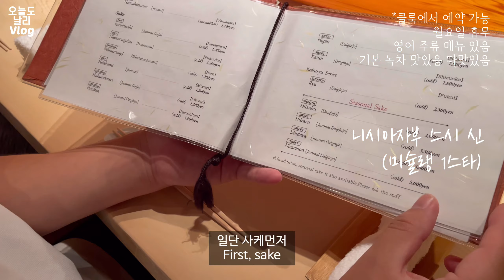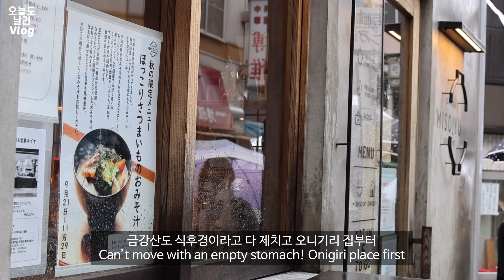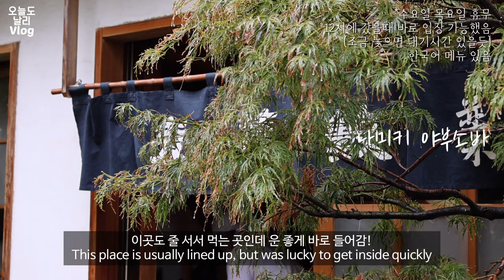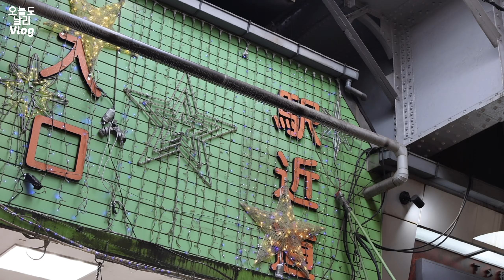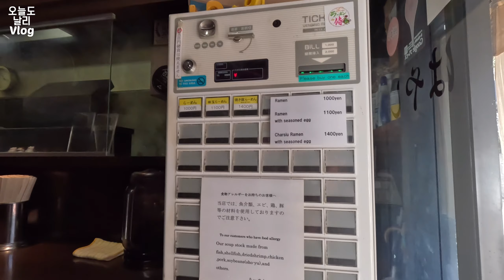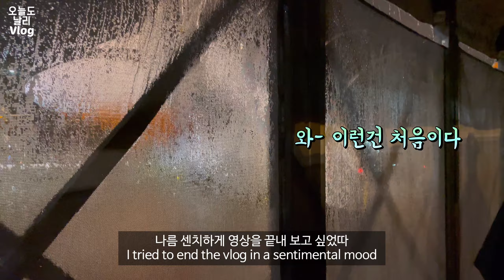🇯🇵도쿄 먹방 여행🎏 이렇게 먹기만 할거야? 마시기도 했습니다 😗 오니기리, 소바, 샤브샤브, 미슐랭 1스타 레스토랑 | 도쿄여행 브이로그 [Ep.2] |ENG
날리 입니다🙂

이것은 먹방인가 도쿄 여행인가...
금강산도 식후경 이라고
나름 맛집만 찾아 다니려고 노력해 봤습니다ㅋㅋ
환갑이신 어머님과 아버님을 빼고 저희끼리만 나가먹고 허헣
환갑여행 이였는디 허헣;;😀
아무튼... 비도 오고 일정이 조금 빡빡 했어서 다리가 아프기는 했지만
나름 운치 있고 좋았던 것 같아요:)

아래는 저희가 갔던 맛집 정보입니다! 도움이 되길 바래용💚

니시아자부 스시신 (미슐랭 1스타) | 오마카세
주소: 4 Chome-18-20 Nishiazabu, Minato City, Tokyo 106-0031, Japan
- 클룩에서 예약 가능
- 월요일 휴무
- 영어 주류메뉴 있습니다:)

우드베리 커피 로스터즈 시부야
주소: 2 Chome-20-18 Higashi, Shibuya City, Tokyo 150-0011, Japan
- 브런치/식사 가능 (대기시간 있음/ 대략 20분)
- 커피 테이크 아웃은 바로 가능합니다
- 커피빈 종류 다양함

이이호시 유미코 포르셀린 | 그릇집
주소 : Japan, 〒150-0034 Tokyo, Shibuya City, Daikanyamacho, 6−6 SPTビル 1-A
- 텍스리펀 불가
- 영업시간: 오전11시~ 오후 6시
- 시부야 크로싱 에서 도보 20분

카츠이테 롯폰기 Kasuitei Roppongi | 샤브샤브& 야키니쿠 식당
주소: Japan, 〒106-0032 Tokyo, Minato City, Roppongi, 6 Chome−7−7 MERCURY六本木 1F,2F
- 예약은 전화로 가능합니다 / 영어로 예약하실수 있어요
- 룸이용 가능
- 한국어 & 영어 메뉴 있음

미소쥬 | 오니기리
주소: 1 Chome-7-5 Asakusa, Taito City, Tokyo 111-0032, Japan
- 테이크 아웃 가능
- 안에서 식사시 대기시간 있음 (대략 20~30분)
- 아사쿠사 역에서 도보 5분
- 영어 가능합니다
- 개인적으로 현미와 참치 오니기리 추천 / 된장은 미디움 스파이시 맛있어요 :)
- 오전 8시 ~ 오후 4시 까지 영업

나미키 야부소바 | 소바& 텐푸라
주소: 2 Chome-11-9 Kaminarimon, Taito City, Tokyo 111-0034, Japan
- 수요일 목요일 휴무!
- 12시에 갔을때 바로 입장 가능했음 (조금 늦으시면 대기시간 있을수 있어요)
- 한국어 메뉴 있음
- 아사쿠사 역 에서 도보 2-5분

From afar | 디저트 카페
주소: Japan, 〒111-0042 Tokyo, Taito City, Kotobuki, 2 Chome−5−12 加瀬ビル １階
- 소음에 살짝 민감합니다 (들어갈때 먼저 주의를 줍니다)
- 좌석이 넓고 깨끗함
- 비엔나 커피 추천 / 다른 커피도 저희는 맛있었어요 :)
- 디저트 로는 푸딩이 많이 나가는 것 같습니다

넘버 슈가  Number sugar | 카라멜 상점 (하라쥬쿠 지점 입니다)
주소: 5 Chome-11-11 Jingumae, Shibuya City, Tokyo 150-0001, Japan
- 낱개 판매는 조기소진 될 수 있음
- 선물용 으로 추천 합니다
- 지점이 도쿄에 3개 있어요 일정에 맞춰서 가까운 곳 으로 가세요 :)

라멘 하야시 | 라멘
주소: Japan, 〒150-0043 Tokyo, Shibuya City, Dogenzaka, 1 Chome−14−9 ソシアル道玄坂
- 일요일 수요일 휴무
- 11시 30분 오픈 (대략 20분 정도 일찍 가시면 대기 안할수 있습니다)
- 빠르게 먹고 나가는 분위기, 리뷰에 핸드폰 하면 사장님이 주의를 준다고 합니다
  (회사원 들이 많아서 그러는 것 같아요!)